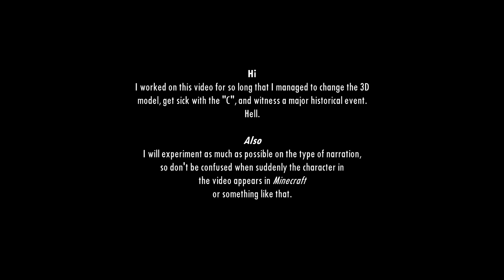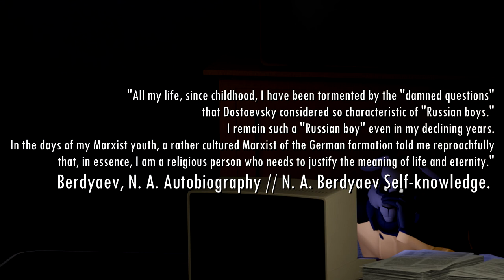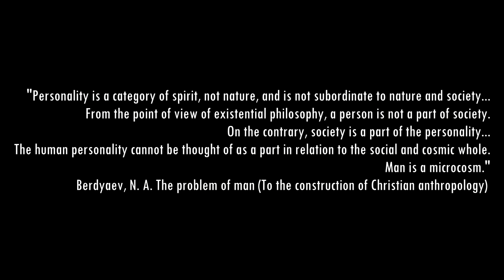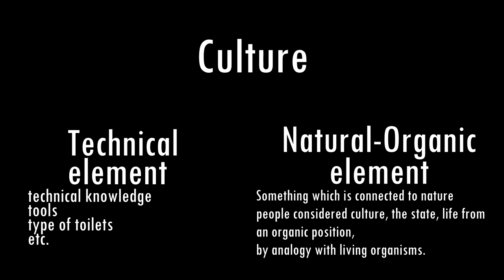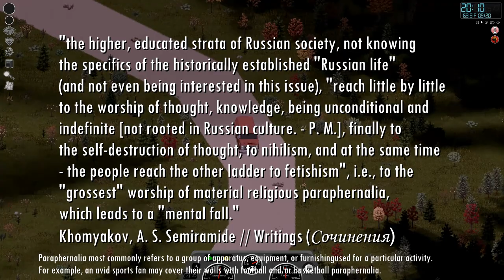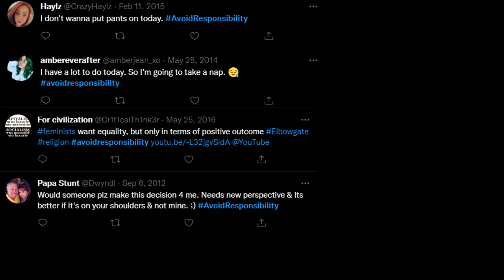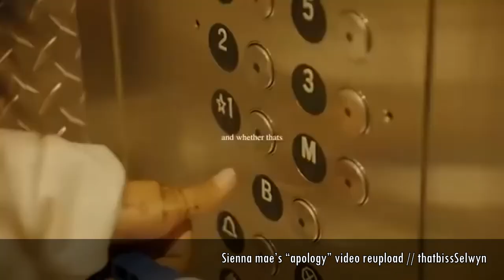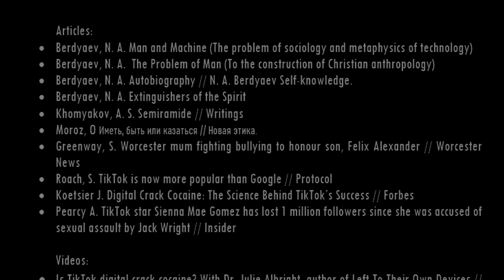"Technology Has a Deadly Effect On The Soul" - N.A. Berdyaev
That's a big one folks...

This video is for educational (and a little bit entertaining) purposes only.

Today's Essay topic is a phrase of Russian philosopher Nikolai Aleksandrovich Berdyaev: "Technology has a deadly effect on the soul," So, Let's start with an introduction with this philosopher...
Nikolai Aleksandrovich Berdyaev is a Russian religious and political philosopher, the main representative of the religious direction of existentialism and personalism in Russia. Born March 18, 1874, in Obukhov, Kiev province, and belonged to a noble family whose ancestors are known for military and state activities. Already in his university years, Nikolai Alexandrovich wanted to become a philosophical figure...

The list of articles/video/music used in the video in the end of the video.

Hi, My name is Andre, and this is my Youtube channel.